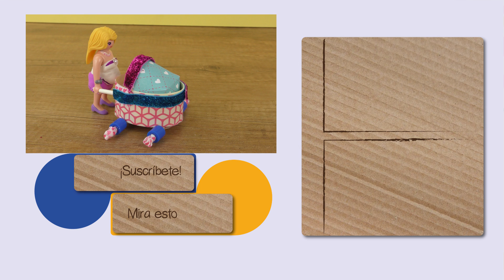Haz tu propio Cochecito para bebé Playmobil para Romy de Playmobils Next Topmodel